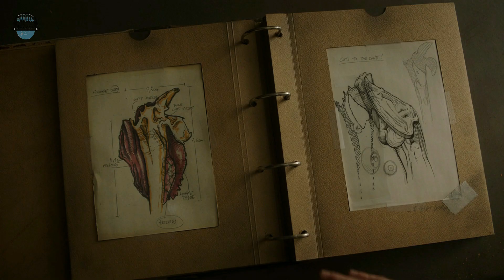Crimes Of The Future Movie Explain in Hindi | biological horror/sci-fi full movie in hindi explained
Crimes Of The Future Movie Explain in Hindi | biological horror/sci-fi full movie in hindi explained | Hollywood movies in hindi explained | WeExplainAll
USUALLY WE COVER ∶—
crime of the future in hindi explained
movie story explanation in hindi
animation movies explain in hindi
movie story explanation
hollywood movies in hindi explained
new 2023 movies in hindi explained
the kerala movie story explained hindi
korean love story movie explanation
new kahaniya hindi me 2023
movie explained in hindi horror
suspense movie explanation in hindi
movie stories explanation by weexplainall
movie explained hindi best
kahaniya in hindi bhootiya in hindi
fantasy movies full movie hindi dubbed
english movie hindi explanation 2023
movie explained in hindi survival story
movie explained in hindi 2023